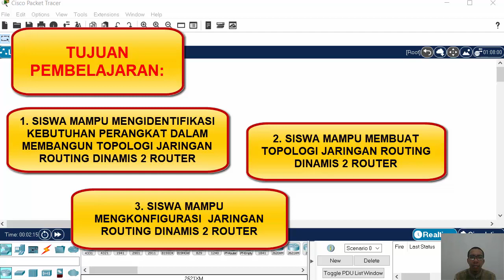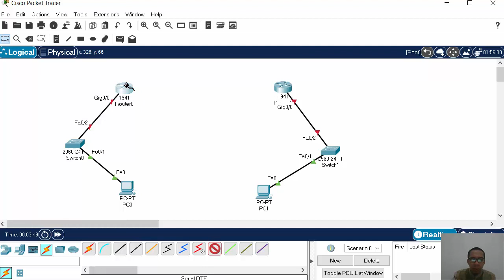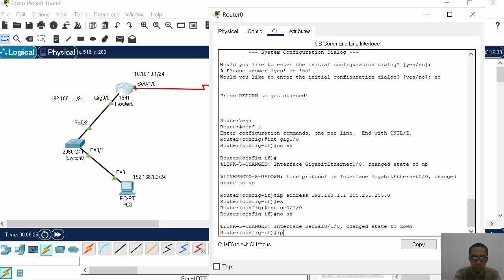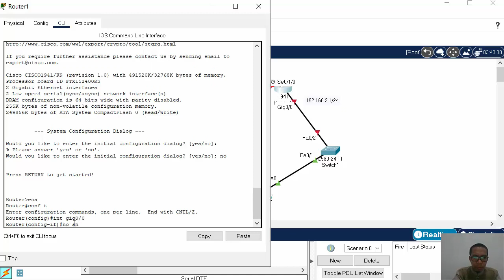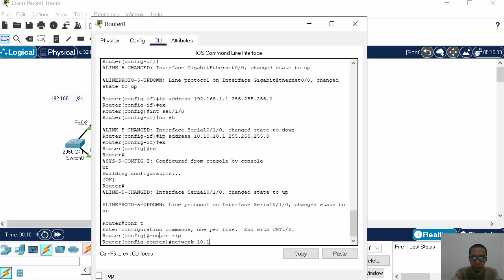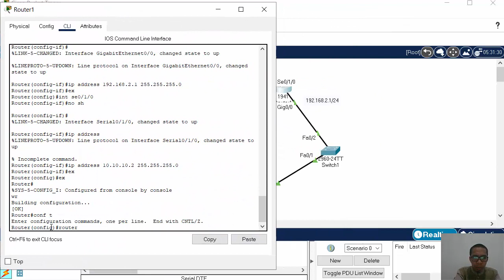konfigurasi routing dinamis 2 router 2 switch 2 PC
video ini membahas bagaimana konfigurasi routing dinamis dalam mengkoneksikan jaringan dengan 2 buah router 2 switch dan 2 PC. di akhir video dilakukan pengujian sampai semua PC terkoneksi.

salam SMK BISA